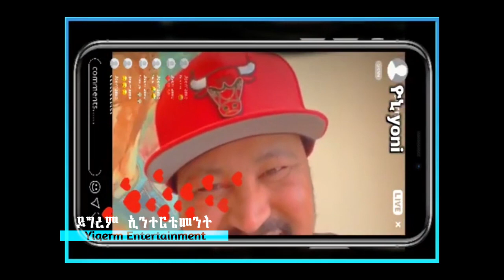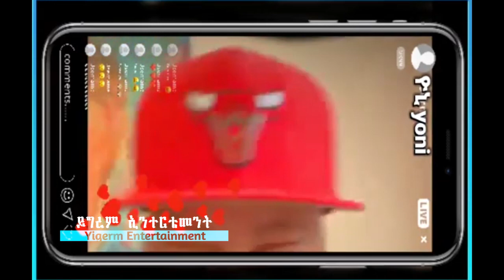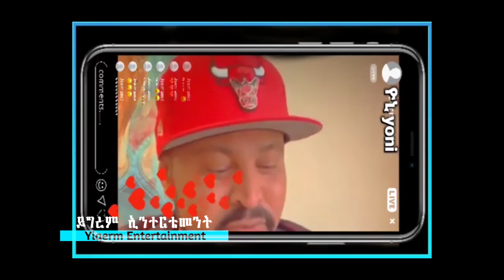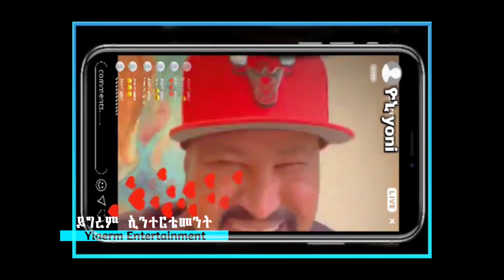አነጋጋሪው የማስተዋል ወንደሰን ጉዳይ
አርቲስት ማስተዋል ወንደሰን ስሜቱን ለመጨረስ እየሞከር ስለነበር አንተ ጀግና አንተ ጎበዝ በይ አለኝ አልኩ ስለፆታዊ ጥቃት ማብራሪያ ሰጠች